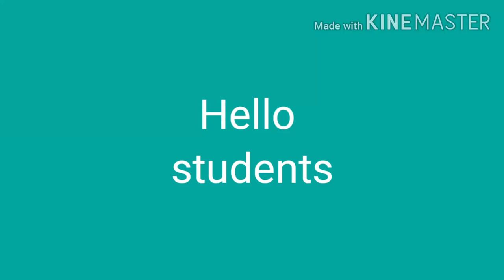Revision -2 ( Unit 1 ) Std - 3rd, ( English )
सौ.अश्विनी संतोष हेगडे
जि. प. प्रा.शाळा अभंगवस्ती
ता.इंदापूर   जि.पुणे